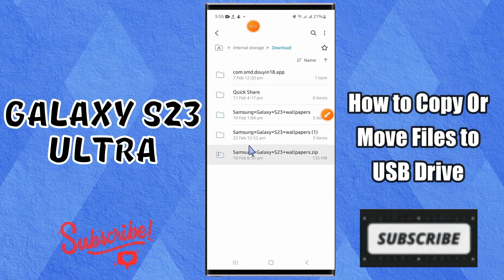How to Copy Or Move Files to USB Drive Samsung Galaxy S23 Ultra